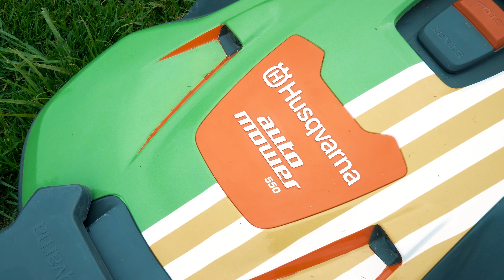Desafio Automower® | Club Deportivo La Equidad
Nos sumamos al fútbol profesional colombiano con el Robot Cortacésped Automower®, porque en 2022 todos los campos deportivos se verán como nunca antes imaginaste.

Conoce el caso completo de nuestro trabajo con el Club deportivo La Equidad en sus canchas de entramiento, donde pusimos a prueba nuestro Robot Cortacésped.

Mira los increíbles resultados AHORA.

Los videos subidos en este canal son exclusivos de Husqvarna Colombia.
La venta de maquinaria está sujeta a disponibilidad de inventario.